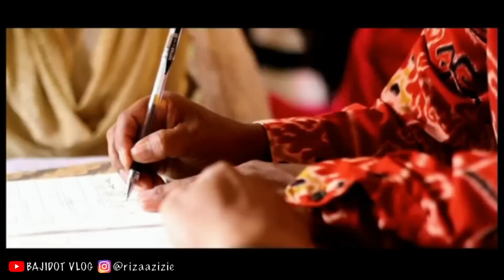Pernikahan Bajidot dan Salembrot di Lampung Nopember 2017 | LDR Goal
Photografer : Mas Pit Lensa Photography
Make Up : Sussy Make Up